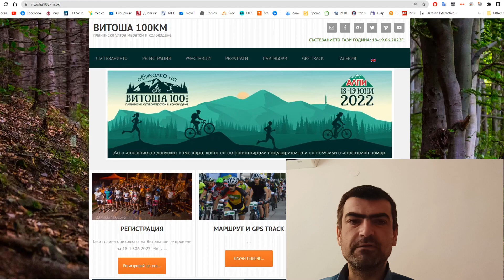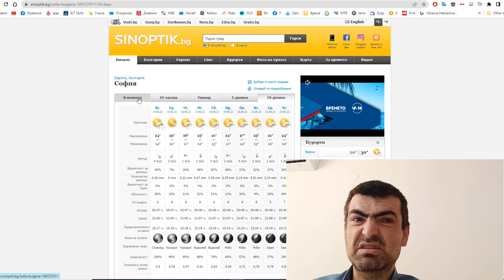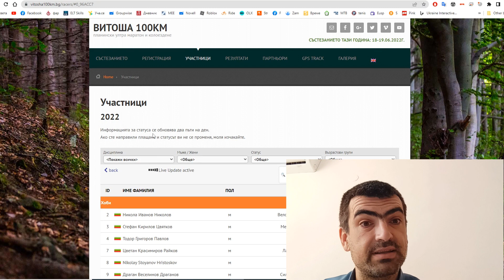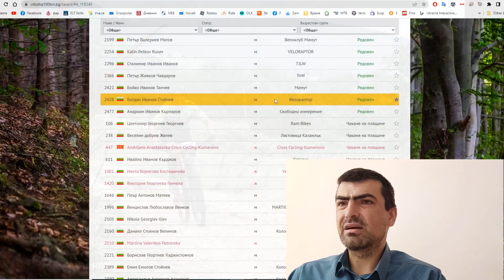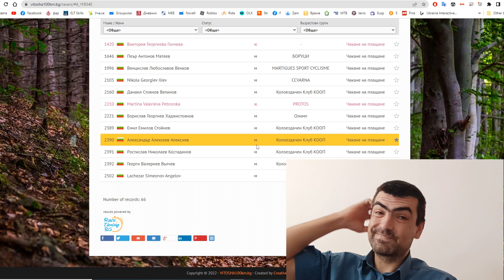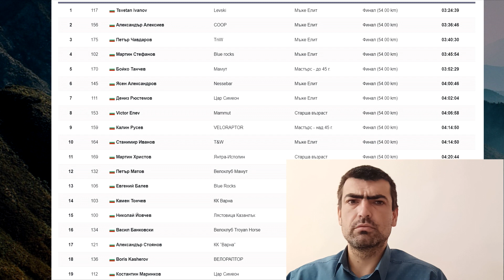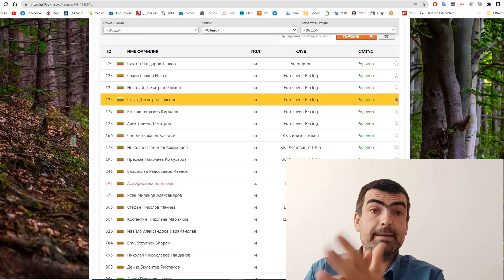(preRACE) Витоша 100 -ПРОГНОЗИ 2022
Прогнози топ 10 за таз годишното издание на Обиколка на Витоша :)

Ако ви харесва труда ми, може да ударите едно рамо:
Revolut: @borisparvanov
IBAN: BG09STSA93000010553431